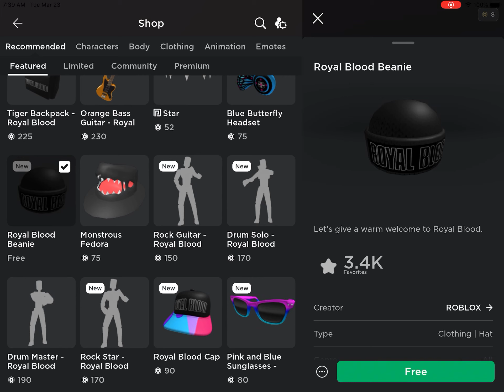New Free Roblox Item - Royal Blood Beanie